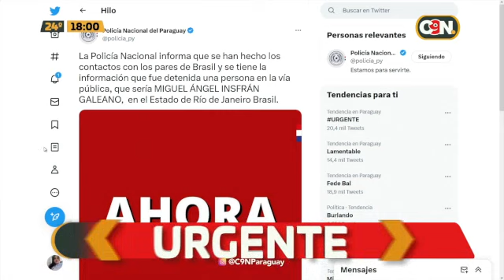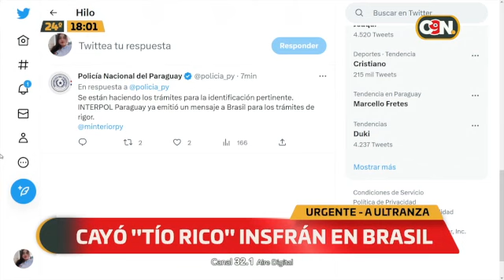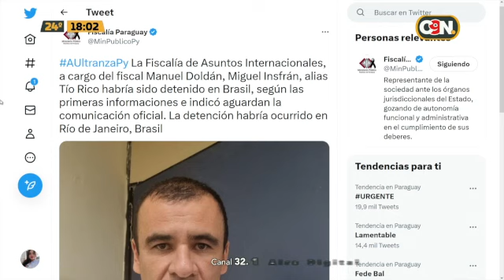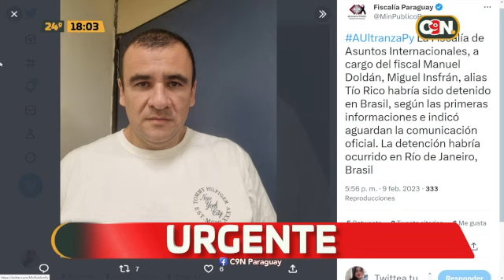Cayó "Tío Rico" Insfrán en Brasil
☝️🗣️ "Ya solicitamos la confirmación. Hoy ya la tendríamos", afirmó el comisario Carlos Duré, jefe de Interpol Paraguay.
"Es una persona que tenía notificación roja", mencionó.